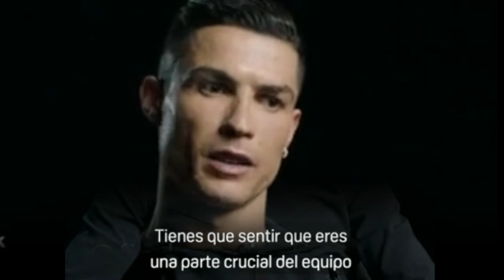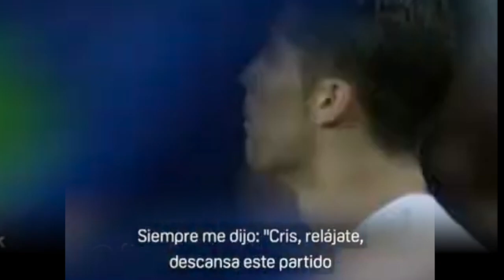Cristiano Ronaldo EXPLICA porque GANABA con ZIDANE y por qué TEN HAG NUNCA PODRÁ SER COMO ÉL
Cristiano Ronaldo EXPLICA porque GANABA con ZIDANE y porque TEN HAG NUNCA SERÁ IGUAL / MOU ACABA CON LAS MENTIRAS DE TEN HAG Y EL MANCHESTER UNITED, CR7 DEBE IRSE, ANCELOTTI, ZIDANE y FERGUSON  verdadero DTs